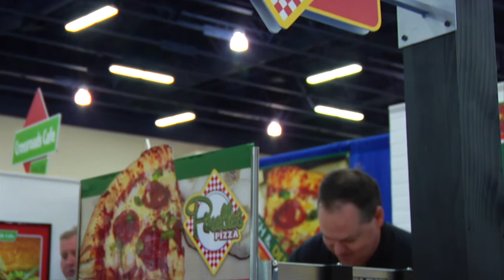H.T. Hackney - Foodservice